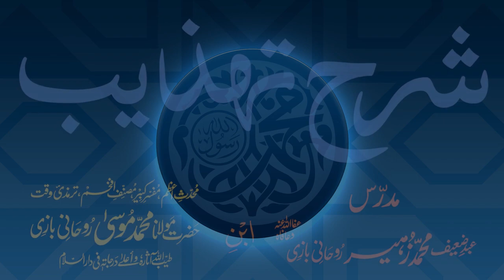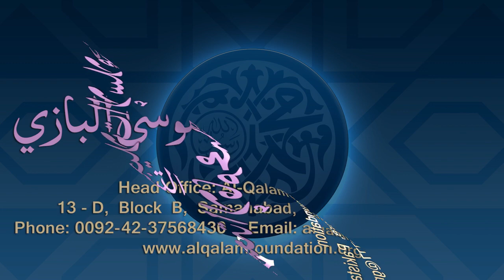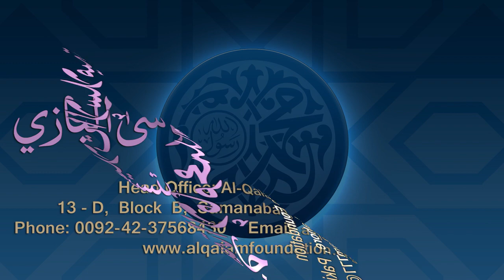Sharh-e-Tahzeeb Dars - 100 - Page - 051 - Maulana Muhammad Zuhair Ruhani Bazi - 30/01/2021